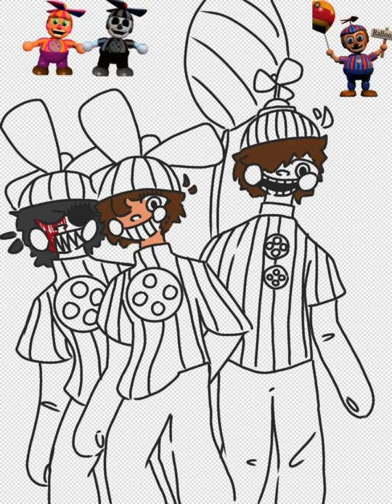Speedpaint of Balloon Boy, Dee Dee, and XOR